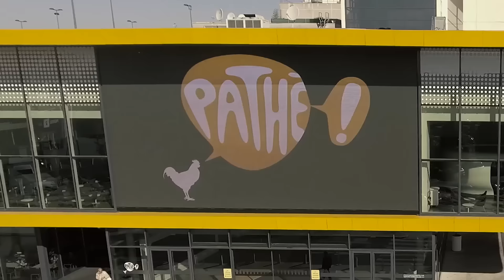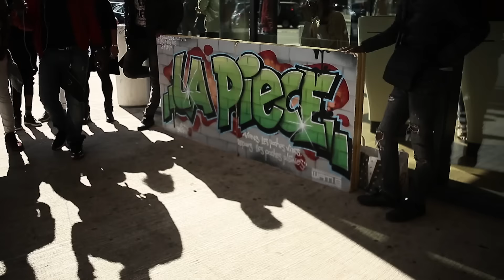La Pièce le film dans toutes les salles de cinéma